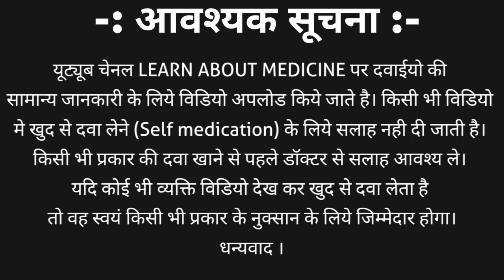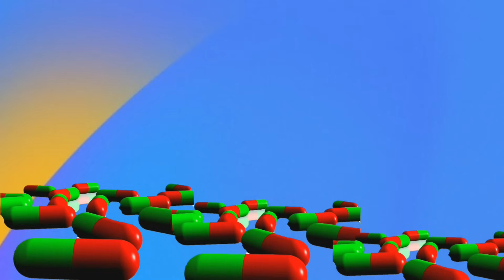Dapoxetine tablets 30 mg in hindi | Dapoxetine 60 mg uses in hindi | Duralst 30 mg uses in hindi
Dapoxetine is a selective serotonin receptor inhibitor medicine uses as antipsychotic drug with many other uses, which are discussed in this video.
Dapoxetine tablet strength
1. Dapoxetine tablets 30 mg
2. Dapoxetine tablets 60 mg
3. Dapoxetine tablets 90 mg
Dapoxetine tablets / dapoxetine capsules brand names
1. Duralst tablet
2. Dapotime tablet
3. Priligy tablet
4. Dapoxin tablet

This video contains information about Dapoxetine tablets 30 mg in hindi | Duralst 30 mg uses in hindi including
1. What is dapoxetine?
2. Dapoxetine tablets strength
3. Dapoxetine tablet price
4. Dapoxetine tablets brand names
5. Dapoxetine tablets 30 mg uses in hindi | dapoxetine tablets 60 mg uses
6. Dapoxetine tablets side effects
7. Dapoxetine tablet contraindications
8. Dapoxetine tablet dosage